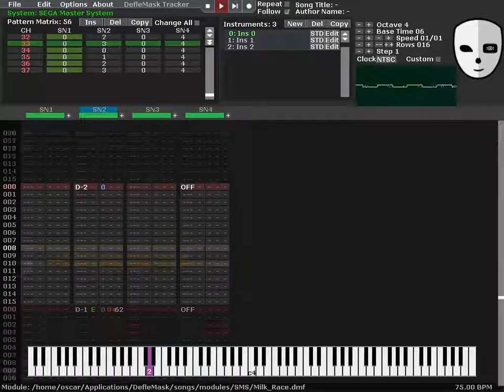DefleMask - Milk Race on Sega Master System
This is more of an experiment to test the screen recording capabilities of my laptop (via OBS) combined with my Thunderbolt 3 eGPU with a NVIDIA GTX 1080 in it. Only 38 lagged frames out of 10979 before editing, not too bad?
Anyways, I'm also kind of new to music tracking, so I've decided to 'port' the tune from "Milk Race," a game that was released on several 8-bit computers in 1987. This track attempts to recreate the Atari version, which you can find through this link here:
In hindsight, I could have balanced the volume between CH1 / CH2 and CH4 a bit better. If you'd like, let me know what I can do improve the quality of these recordings.